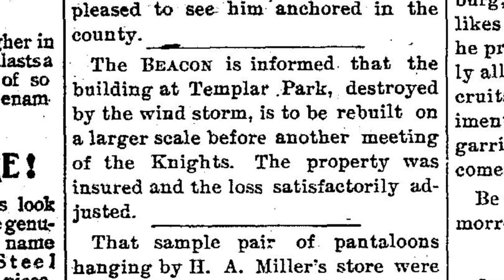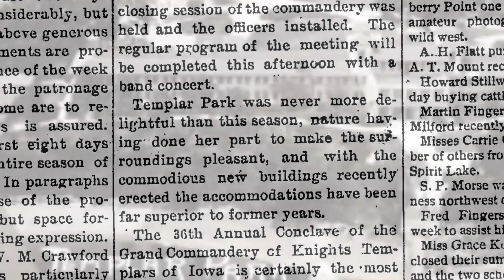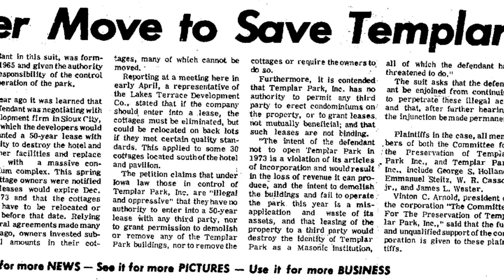Templar State Recreation Area - Notes on Iowa State Parks Series, Episode 24